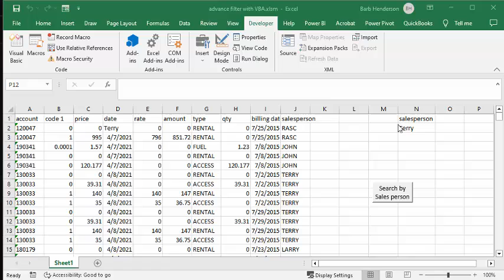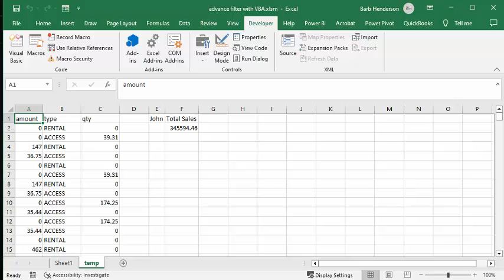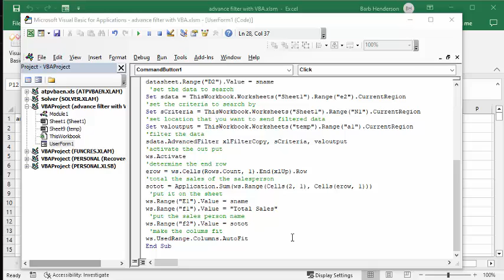Use advanced filter with VBA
Use advanced filter with VBA.  Filter data  more quickly.  Free templates and templates  with code are available for purchase for $50 USD

Are you struggling to update your Microsoft SQL Server data?
I recommend using well-known Excel to update and manage your data in SQL Server using the SQL Spreads Excel add-in.
to find out how SQL Spreads works best for non-technical end users and download our free 14-day trial. You will get two months free when purchasing an annual subscription using our link.

easyexcelanswers

sname = sname.Text
Dim datasheet, temp As Worksheet
Dim ws As Worksheet
Dim erow As Integer
Dim sdata As Range
Dim sCriteria As Range
Dim valoutput As Range
Set datasheet = Sheet1
'copy the criteria name over to critera region
datasheet.Range("N1").Value = datasheet.Range("J1").Value
'create a new worksheet for the data
With ThisWorkbook
        Set ws = .Sheets.Add(After:=.Sheets(.Sheets.Count))
        ws.Name = "temp"
  End With
  'specify the range of data that you want
ws.Range("A1:c1").Value = datasheet.Range("f1:H1").Value
  'put the salesperson name in the search critera
datasheet.Range("D2").Value = sname
 'set the data to search
Set sdata = ThisWorkbook.Worksheets("Sheet1").Range("e2").CurrentRegion
'set the criteria to search by
Set sCriteria = ThisWorkbook.Worksheets("Sheet1").Range("N1").CurrentRegion
'set location that you want to send filtered data
Set valoutput = ThisWorkbook.Worksheets("temp").Range("a1").CurrentRegion
'filter the data
sdata.AdvancedFilter xlFilterCopy, sCriteria, valoutput
'activate the out put
ws.Activate
'determine the end row
erow = ws.Cells(Rows.Count, 1).End(xlUp).Row
'total the sales of the salesperson
sotot = Application.Sum(ws.Range(Cells(2, 1), Cells(erow, 1)))
 'put it on the sheet
ws.Range("E1").Value = sname
ws.Range("f1").Value = "Total Sales"
 'put the sales person name
ws.Range("f2").Value = sotot
 'make the colums fit
ws.UsedRange.Columns.AutoFit
End Sub